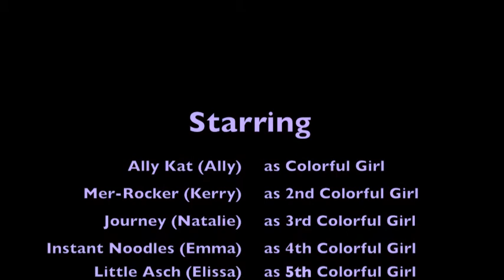Priceless Hidden Reality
Born To Rock Camp-2012 Priceless Music Video